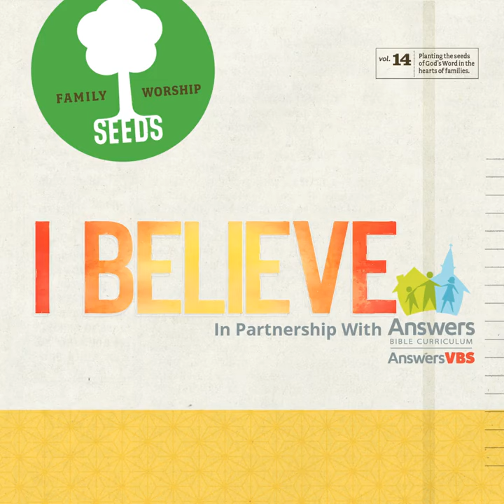Isaiah 61:1 By Seeds Family Worship Song.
By Seeds Family Worship Song.